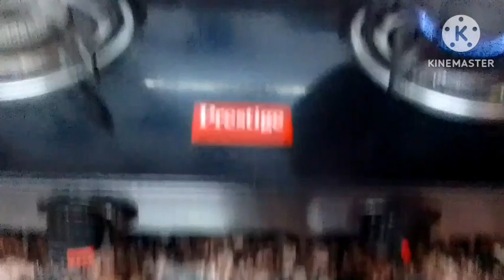Mango fruti.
mango fruti recipe
mango fruti made by Sadar ranna.